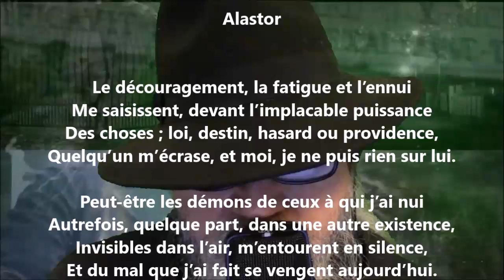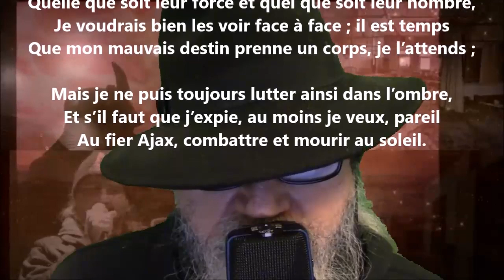Alastor - Louis Ménard lu par Yvon Jean